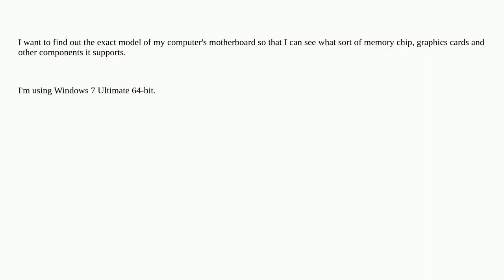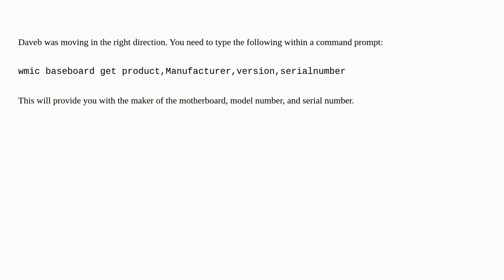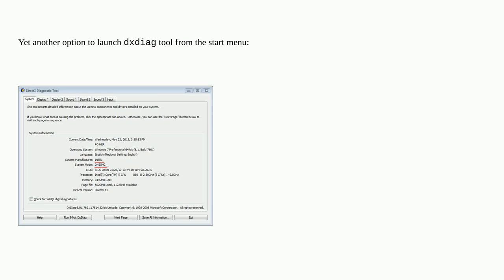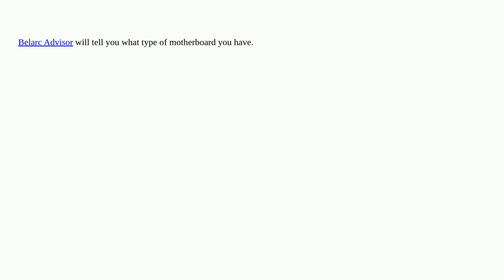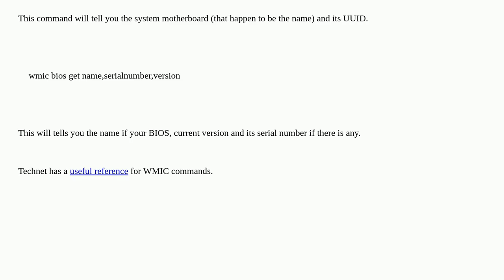How can I find out what motherboard is in my computer?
A special thanks goes out to the community

  motherboard windows-7